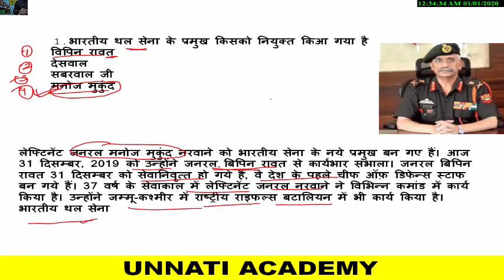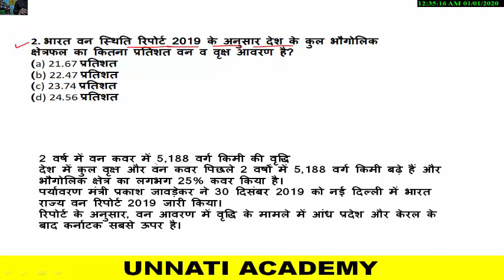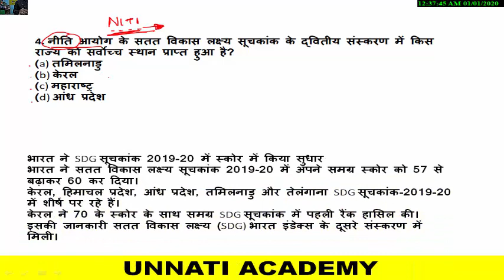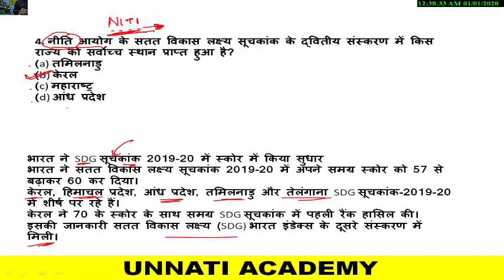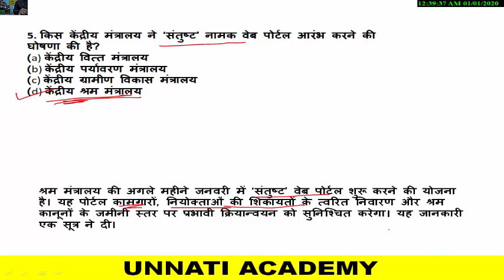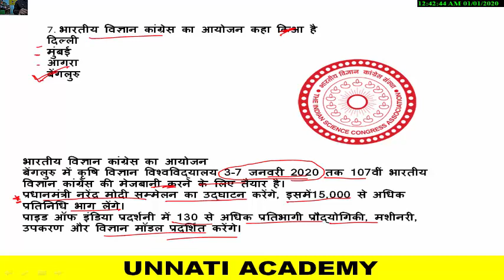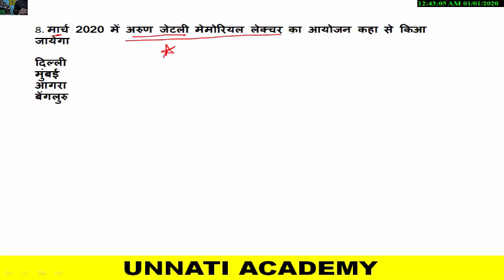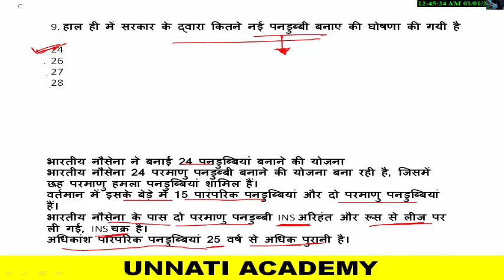1 JANUARY 2020/Daily current affairs/current affairs in hindi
1 JANUARY  2020/Daily current affairs/current affairs in hindi

best coching for mppsc
mppsc notes/